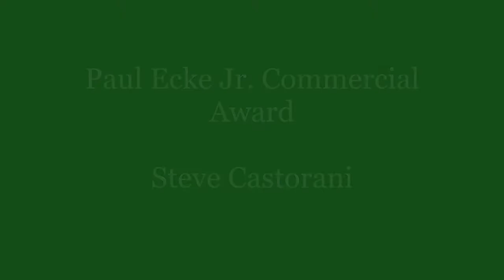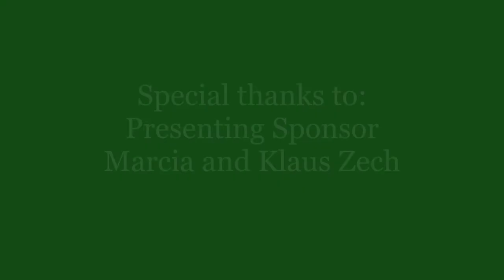Paul Ecke Jr Commercial Award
The American Horticultural Society is pleased to present the 2020 Paul Ecke Jr. Commerical Award to Steve Castorani. The Paul Ecke Jr. Commercial Award is given to an individual or company whose commitment to the highest standards of excellence in the field of commercial horticulture contributes to the betterment of gardening practices everywhere.
Named for Paul Ecke Jr. (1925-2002), an innovator, facilitator, businessman, this award is one of the Society's Great American Gardeners Awards.